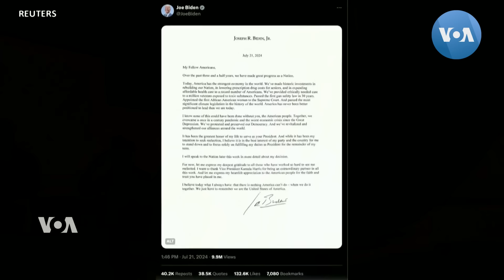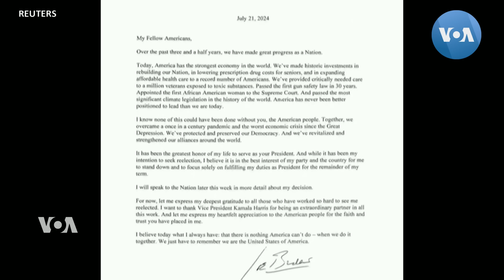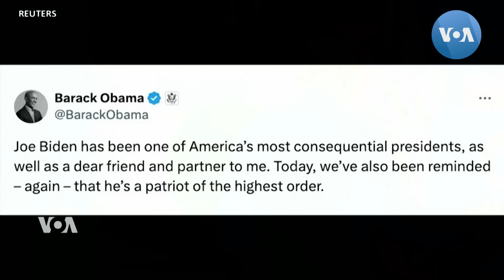ไบเดน ประกาศสละสิทธิ์-หนุน แฮร์ริส เป็นตัวแทนพรรคเลือกตั้ง ปธน.สหรัฐฯ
ประธานาธิบดีโจ ไบเดน ประกาศสละสิทธิ์ลงสมัครรับเลือกตั้งเป็นผู้นำรัฐบาลสหรัฐฯ​ ในสมัยที่ 2 ในวันอาทิตย์​ หลังทำผลงานไม่น่าประทับใจในการโต้อภิปรายกับอดีตประธานาธิบดีโดนัลด์ ทรัมป์ ท่ามกลางแรงกดดันจากเหล่าพันธมิตรพรรคเดโมแครตที่เพิ่มสูงขึ้น ไบเดนยังกล่าวผ่านเอ็กซ์ (X) หรือ ทวิตเตอร์ ว่า ตนขอสนับสนุนและรับรองให้ รองประธานาธิบดีคามาลา แฮร์ริส เป็นตัวแทนของพรรคเดโมแครต เพื่อลงชิงชัยการเลือกตั้งผู้นำสหรัฐฯ ในปีนี้ด้วย